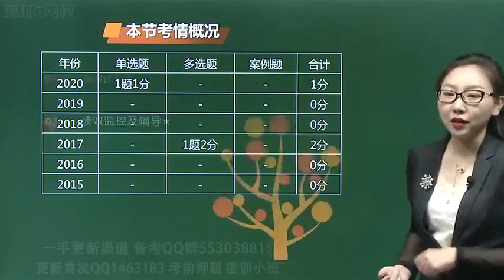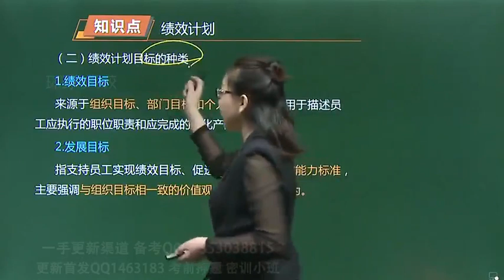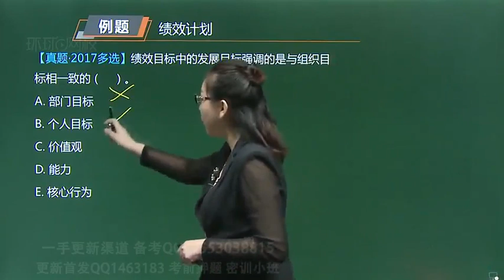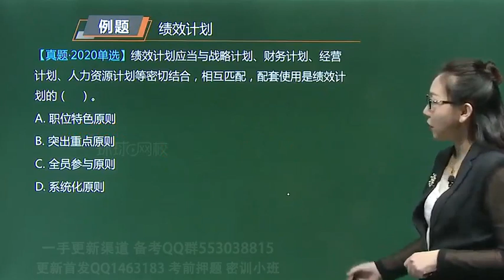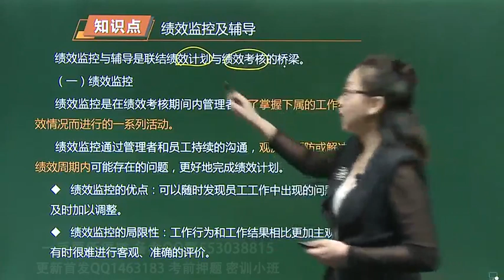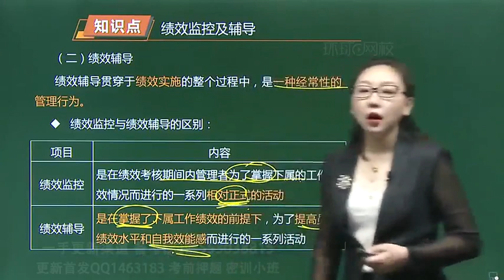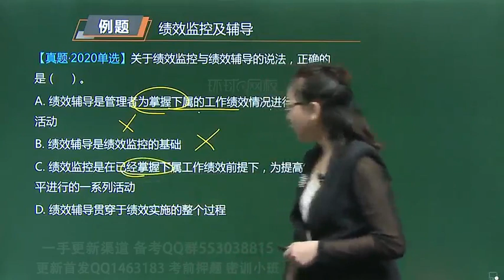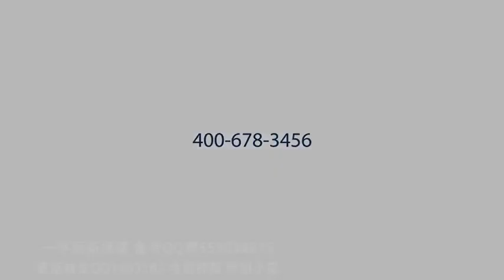26第7章 第2节 绩效计划与绩效监控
环球网校-2021年中级经济师精讲班-专业实务（人力资源管理）